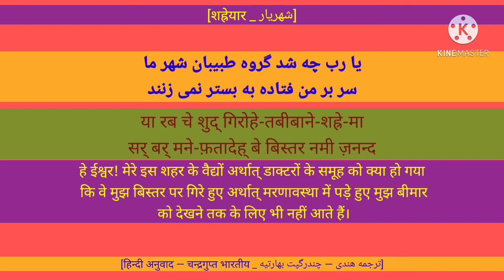शह्रेयार (شهریار) _ अन्तिम काव्य _ یاران چرا به خانه ما سر نمی زنند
یاران چرا به خانه ما سر نمی زنند
آخر چه شد که حلقه بدین در نمی زنند

دایم پرنده اند به هر بام و بر دلی
دیگر به بام خانه ما سر نمی زنند

پنداشتند همچو درختی تکیده ام
سنگی از آن به شاخه بی بر نمی زنند

چرخد نظام کار به دوران به سیم و زر
دستی به کار مضطر بی زر نمی زنند

یا رب چه شد گروه طبیبان شهر ما
سر بر من فتاده به بستر نمی زنند

یاران چرا که لاله غداران روزگار
تیر نگه به قلب مکدر نمی زنند

دستی برم به زلف سمن سا که عاشقان
چنگی چو من به زلف معنبر نمی زنند

بر مدعی بگو که ستیزد ز روبرو
مردان زپشت حربه و خنجر نمی زنند

با من مجنگ جان برادر که عاقلان
اندوده پیش مهر منور نمی زنند

من رندم و قلندر و مفلس در این دیار
دزدان راه ره به قلندر نمی زنند

جور و ستم گرفته سراسر جهان ما
یا رب چه شد که حد به ستمگر نمی زنند

مردم دریغ مرده پرستند، شهریار
کاندر حیات سر به هنرور نمی زنند

(آخرین شعر استاد شهریار)